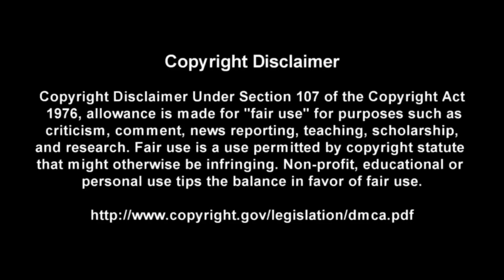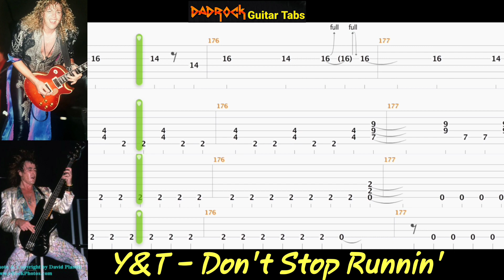Don't Stop Runnin' - Y&T - Guitar + Bass TABS Lesson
This is a practice tool I put together With the help of Songsterr to help My fellow DadRockers  learn the main guitar parts for Don't Stop Runnin' by Y&T

Intro: (0:00)
Video: (0:37)